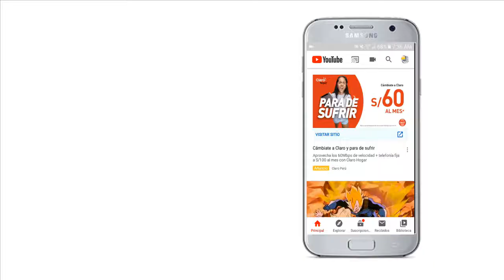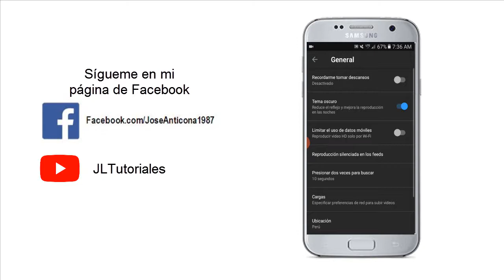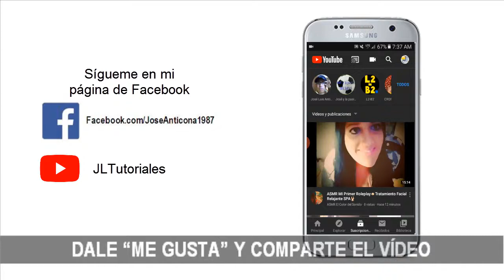Como cambiar YouTube en Tema Oscuro en Android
Aquí les mando un tutorial en donde te muestro como cambiar la aplicación de YouTube a un tema oscuro de nuestro móvil android. Esperemos que les sea de su agrado para todos ustedes. Muchas gracias.

Descargo de responsabilidad: Hago el presente vídeo con el propósito de dar informaciones educativos y enseñanza para el gusto de las personas. No pretendo dañar la imagen a YouTube ni a ninguna empresa, persona o producto que se menciona en mis vídeos.